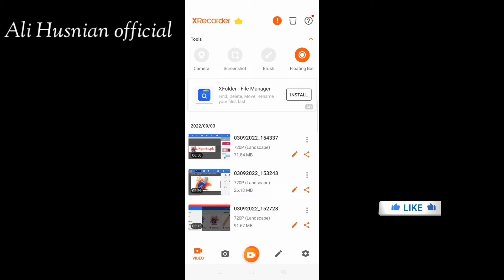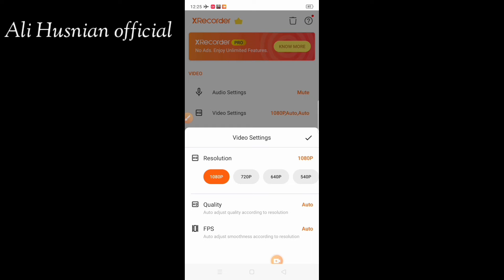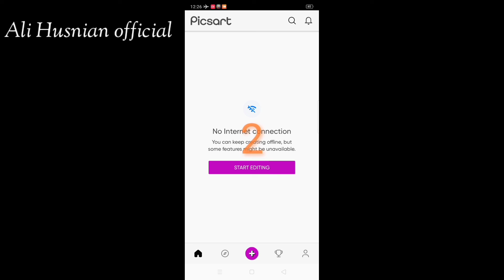Best Screen Recorder For android/Mobile screen recorder....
Kamal Ka screen recorder ha
Try Kar Ka deka ۔
App name ۔

only game sound,

best screen recorder for android gaming,

pubg,

best screen recorder for android 2022,

free fire,

best screen recorder for android without watermark,

best screen recorder for android 9 with internal audio,

low device,
Ali Husnian official